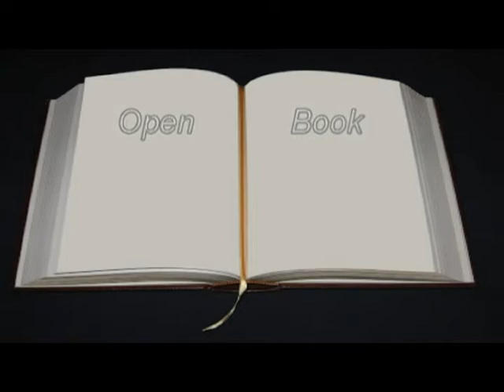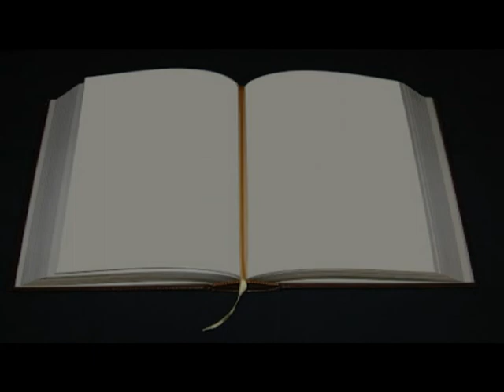Fute music - Open Book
Open Book. Music copyright Terry Bradley 2015.